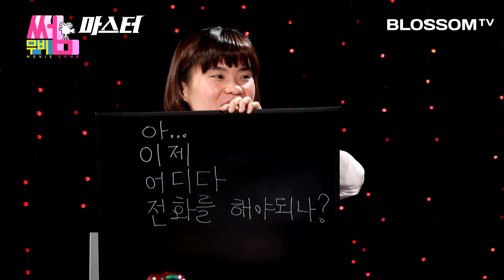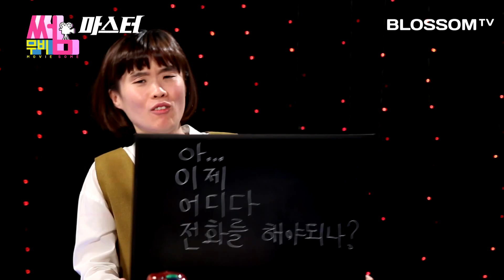[마스터] 무비썸 #28 Part.3 영화 스포일러 & 박지선의 명대사 & 무비썸TOP10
[무비썸 #28 마스터]
썩은 머리 이번에 싹 다 잘라낸다! 범죄오락액션영화 '마스터'

- Part.1 이병헌 & 강동원 & 김우빈 연기 마스터 총출동!
- Part.2 범죄영화 전격 비교! '베테랑' '내부자들' '도둑들' 비교분석
- Part.3 스포일러 & 박지선의 명대사 & 무비썸TOP10

▶ 영화 '마스터' 제대로 보기 POINT!
　Point(1) 통쾌한 카타르시스가 느껴지는 새로운 스타일의 범죄오락액션!
　Point(2) 연기 [마스터]급, 명품배우들의 시너지!
　Point(3) 통쾌한 범죄오락액션영화 [마스터]의 명장면과 명대사 열전!

▶ 진행: 이동진 영화 평론가, 방송인 박지선

▶ 장르: 액션, 범죄
▶ 감독: 조의석
▶ 주연: 이병헌, 강동원, 김우빈, 엄지원, 오달수, 진경
▶ 개봉: 2016년 12월 21일 (원제 Master)